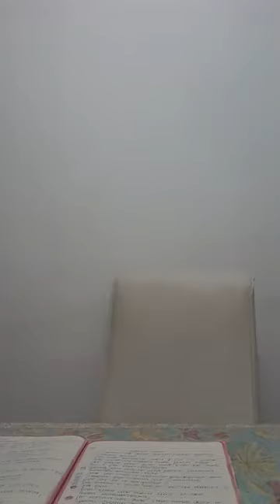Адина Наоми Гоникман | Глава Ваеце. "СПАСИБО", которое Вс-вышний не принимает.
Глава Ваеце. "СПАСИБО", которое Вс-вышний не принимает.